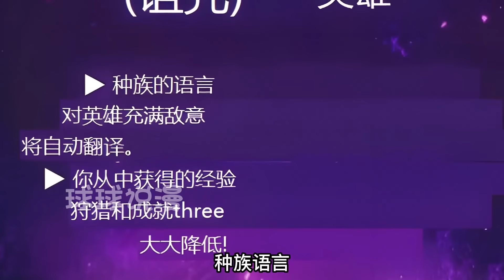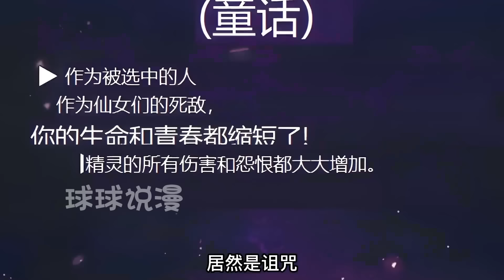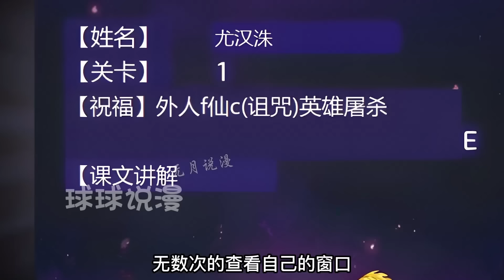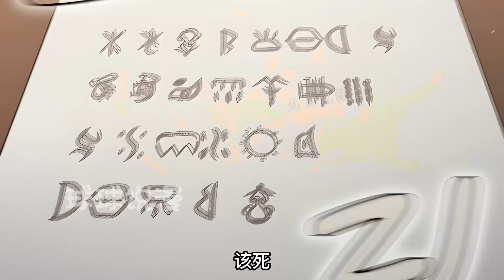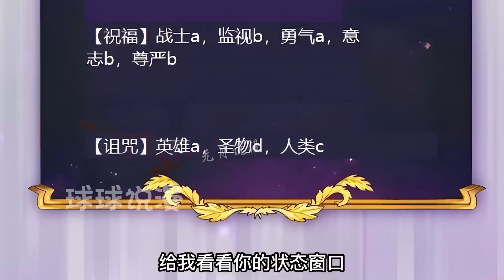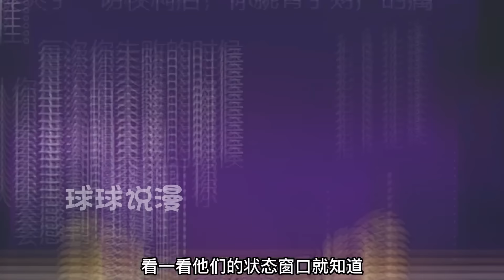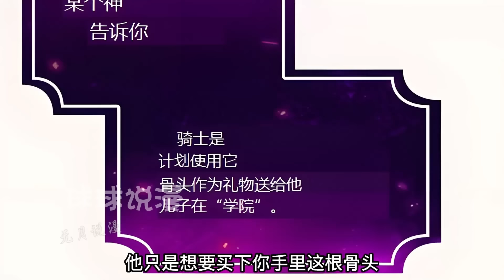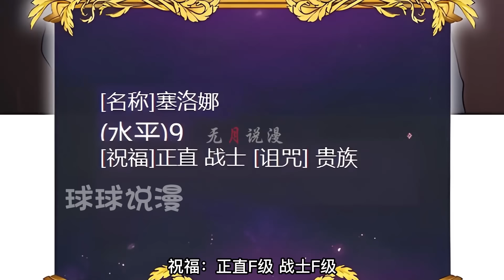《这猎人是真实的吗》1~47合集從來沒有出現過這種勇士。他是勇士，還是惡魔？與同班同學一起被召喚到異世界的姜漢洙。我為什麼要放著我安逸又溫暖的家，在這個異世界冒險…？qqhm